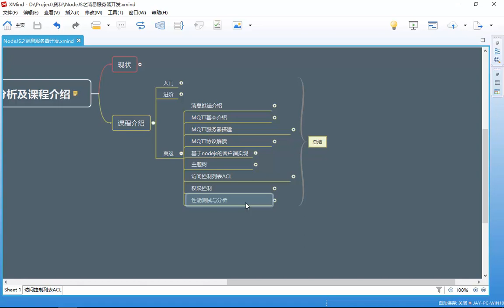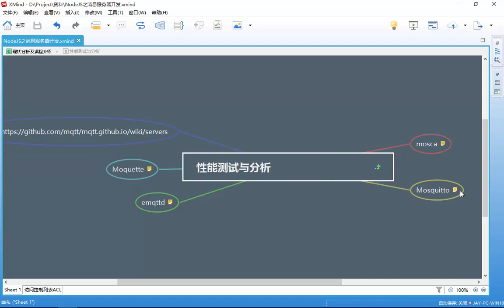Nodejs之消息服务器开发 28 28 性能测试与分析